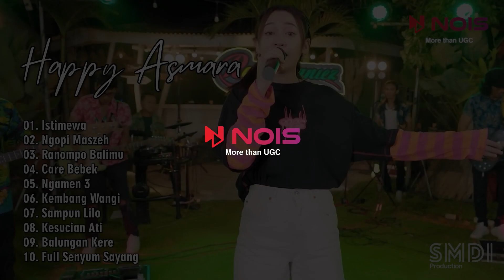ISTIMEWA - NGOPI MASZEH | HAPPY ASMARA FULL ALBUM TERBARU 2023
00:00 Istimewa
05:25 Ngopi Maszeh
08:53 Ranompo Balimu
14:18 Care Bebek
18:39 Ngamen 3
23:42 Kembang Wangi
29:42 Sampun Lilo
34:55 Kesucian Ati
40:14 Balungan Kere
46:00 Full Senyum Sayang